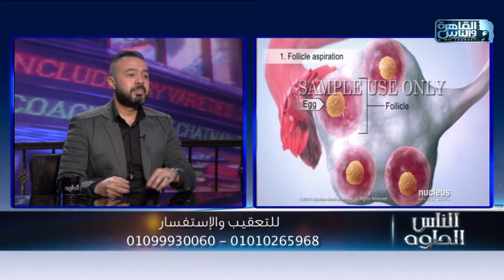الناس الحلوة | عوامل نجاح الحقن المجهرى مع دكتور أحمد عاصم الملا